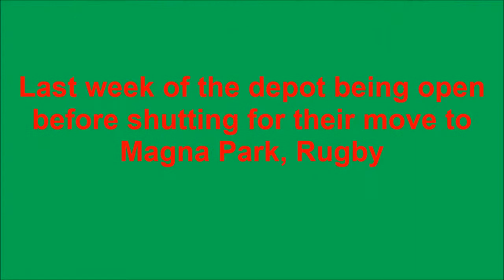Stobart Crick Depot | January 14 2013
Some videos of Crick depot a few days before it was aborted.